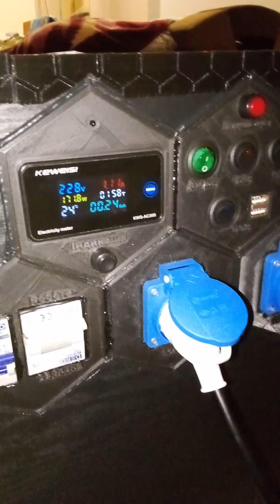Мій еволюційний шлях у сфері енергобезперебійності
Цікаво озирнутися назад та пригадати, суільки різних пристроїв було створено за час енергетичної кризи. Все починалося з класичного поєднання кислотного автомобільного акумулятора, інвертора з квадратними імпульсами та автомобільної зарядки. Далі були невеличкі пристрої для інтернету, станція для Старлінка військовим, станція для квартири... Тепер доріс до гібридного інвертора із сонячними панелями.